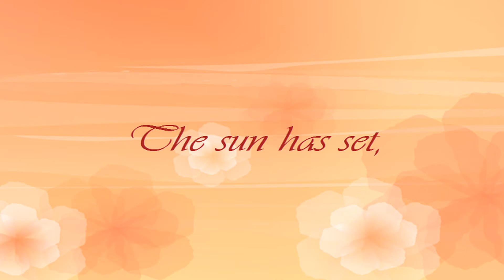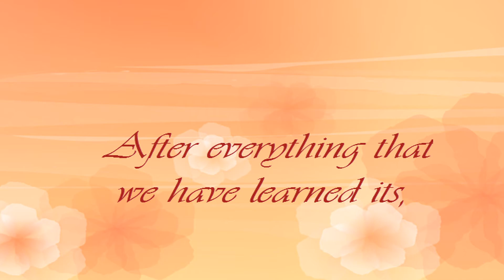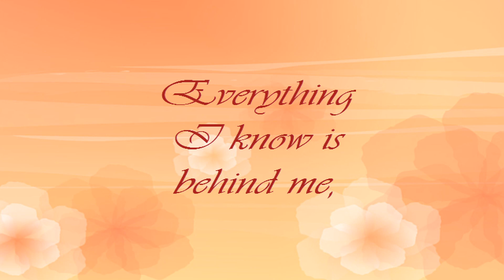Hold Onto The Memories - Lyrics (Good Voice For My OCs)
:D Lyrics. Not my song! I speeded up the video to make it sound like my Ocs singing it. Oh, it reminds me of them so much, and of my little wolf putting her paws on her chest... singing... "If I hold on to the memories, and use them to guide me... Will you be right here?" :3